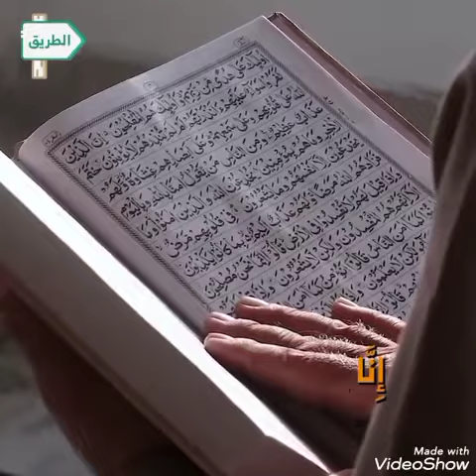بعيد على الراندة اكثر دعاء يفااجي القلب المهموم ولمغبوم مع الراندة فن المغربيات Randa fan maghribiat